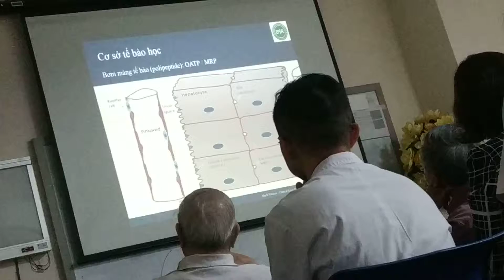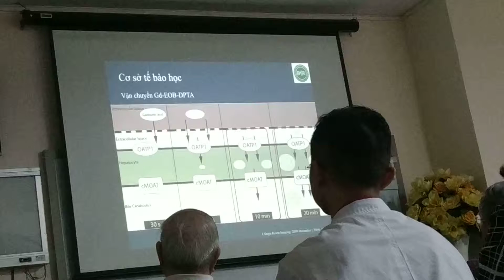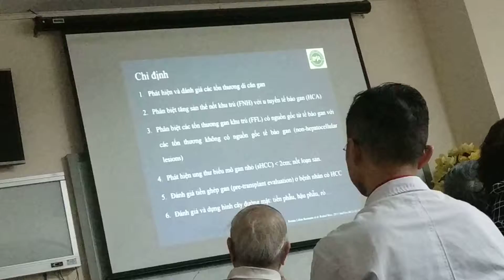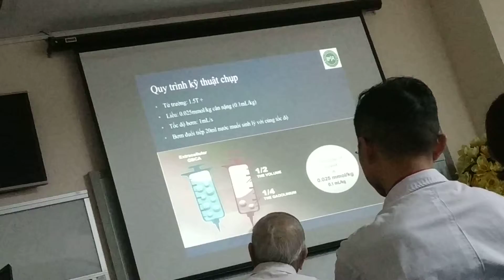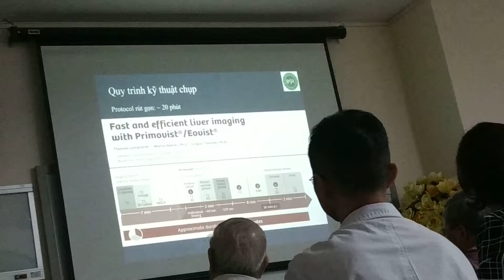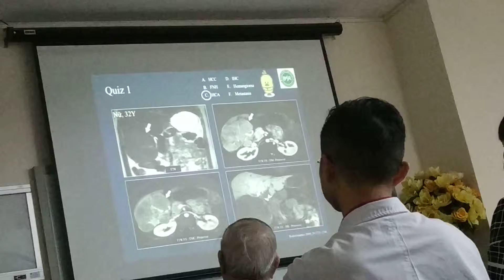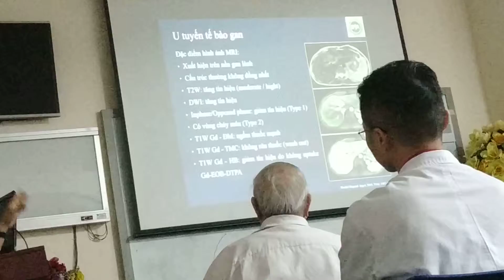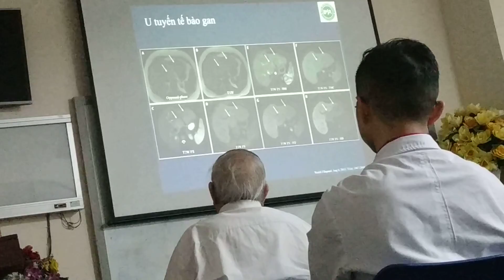MRI gan (phần 2)